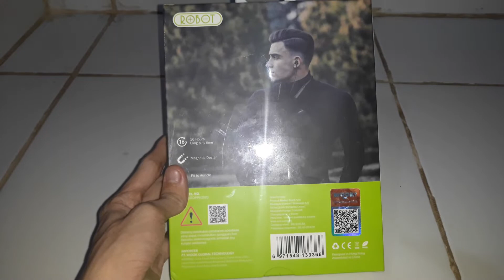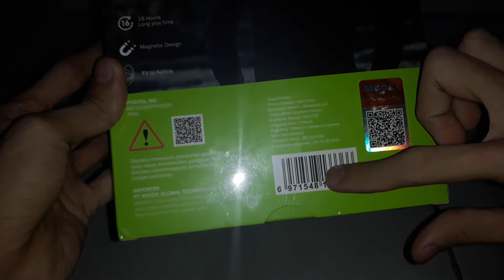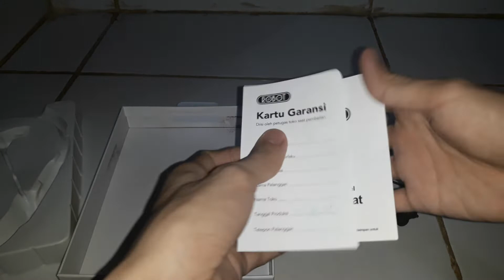ROBOT Neckband Bass Earphone (Spirit N10) harganya 150 ribuan.